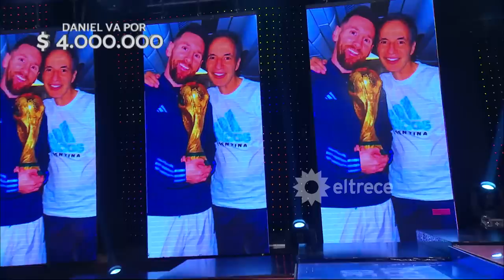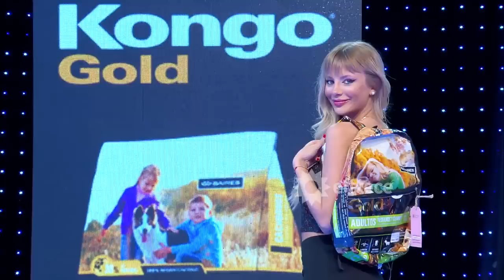Los 8 escalones de los 2 millones - Programa 06/02/23 - JURADO INVITADO: ALEX PAKER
Programa emitido el lunes 06 de febrero de 2023 en eltrece.